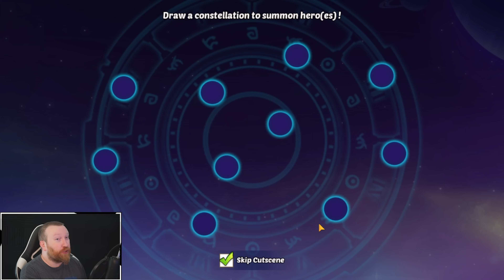Idle Heroes - No No No NO WHAT Happened?!?!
Hey everyone, lucky this morning...horrible luck this afternoon...